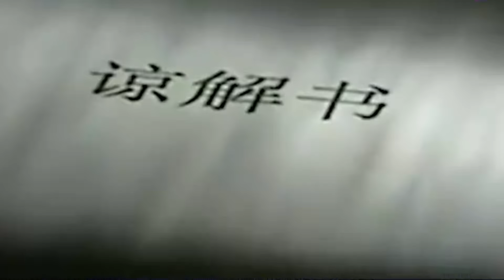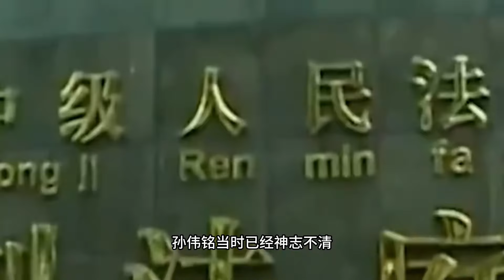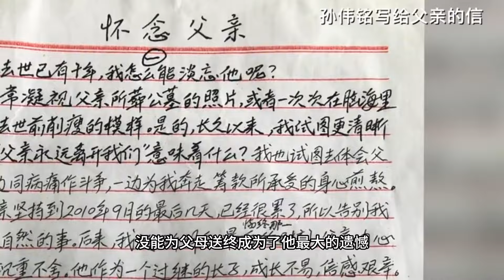全國醉駕死刑第一案，法庭真實影像曝光，老父親跪下求諒解